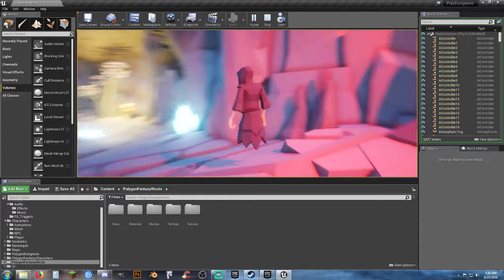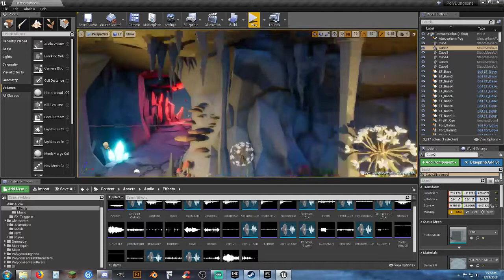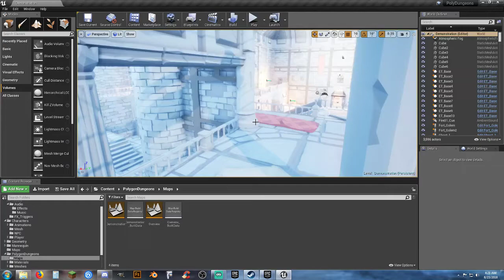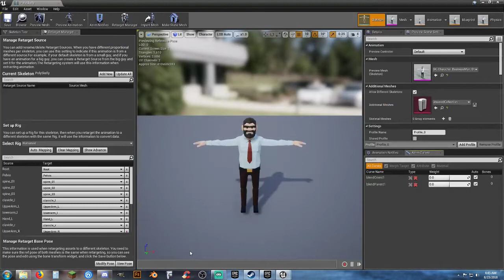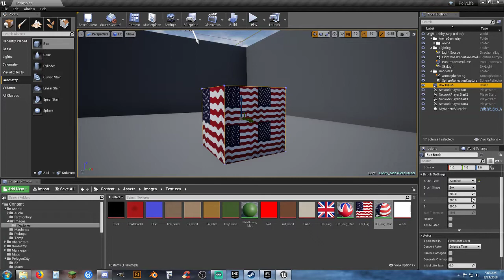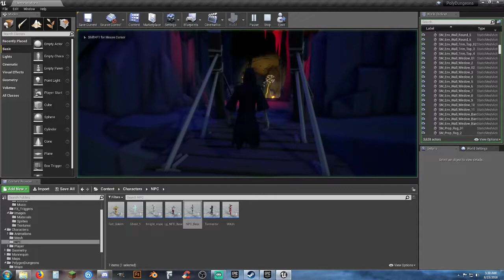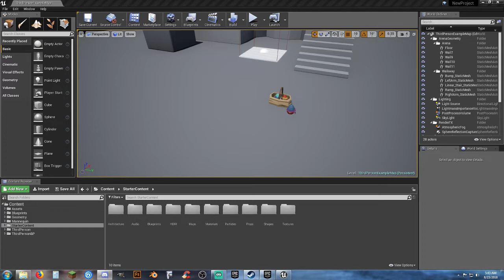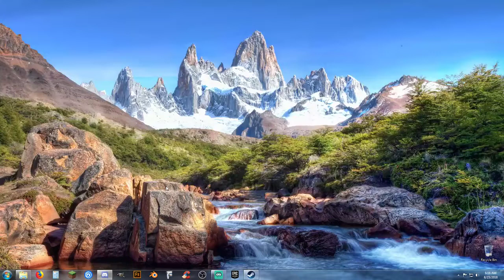UE4: Polygon Dungeons - With a Guest Star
Playing with another game concept based on Synty Studios Assets.  Let me know which you would rather see finished out first this one or the PolyLife project.